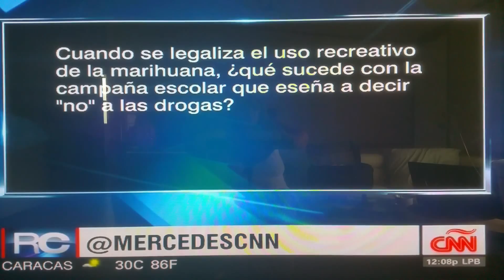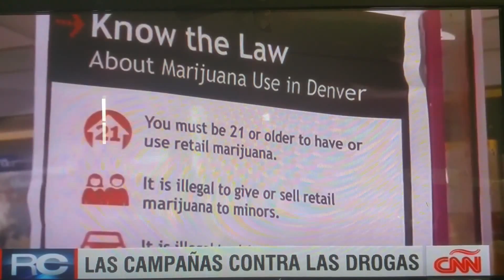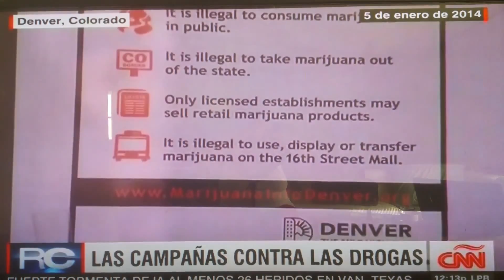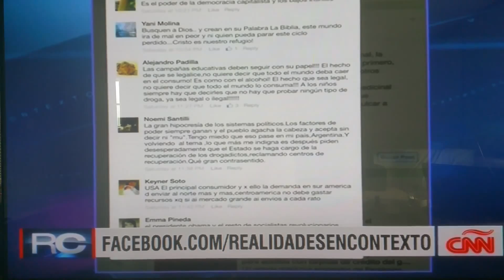MARIHUANA Y LOS ADOLECENTES. CNN/ELIZABETH DELICIO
FACEBOOK: ELIZABETH DELICIO COUNSELING SERVICES
PARA CONSULTA EN MIAMI 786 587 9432.
TAMBIEN CONSULTA POR SKYPE Y POR TELEFONOcription